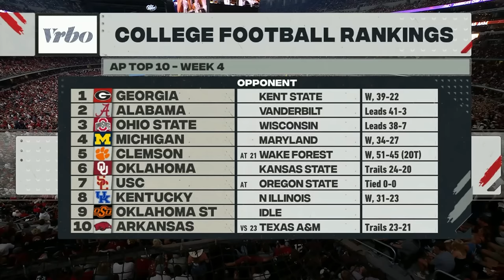Arkansas vs Texas A&M Football 2022